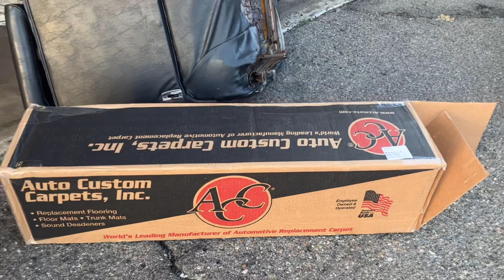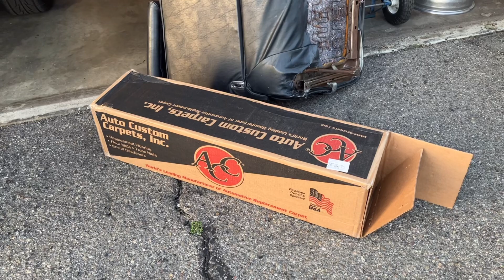como tapizar un carro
En este video estoy mostrando como instalar tapicería nueva tu mismo de forma simple y en casa,es una buena forma de ahorrar dinero al haserlo tu mismo ..